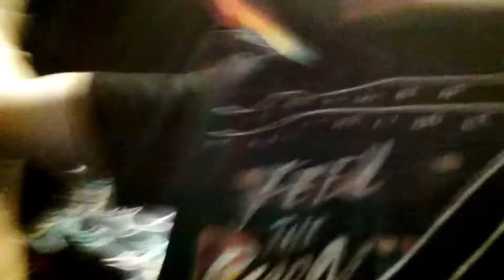Quarter Of A KENtury | My Surprise 25th Birthday Party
"HALFWAY TO 50: Ken's Breakaway Voyage"

One of the best decisions I made on my recent New England cruise was to attend a "solo travelers meetup" on the first night of the cruise (on the Norwegian Breakaway). All of us strangers hit it off quickly and became fast friends. So much so that these people put in an almost ridiculous amount of effort in planning a SURPRISE PARTY for my 25th birthday on September 1st, the fifth day of the cruise.

The "Atlantic Room" was rented out on the ship, it was decorated all around, a cake was made, gifts were bought...it truly was the most heartwarming and emotional birthday I've ever had. These amazing folks went out of their way and spent valuable time on their vacation throwing ME a surprise party to ensure I'd never forget either my first cruise or my 25th birthday. I felt this occasion deserved its own video upload. Please check out the full "Halfway to 50" movie where this bit and so many other fun filled adventures can be seen from the recent vacation!